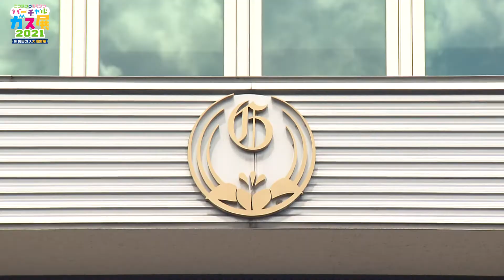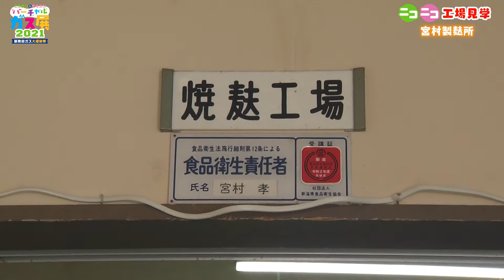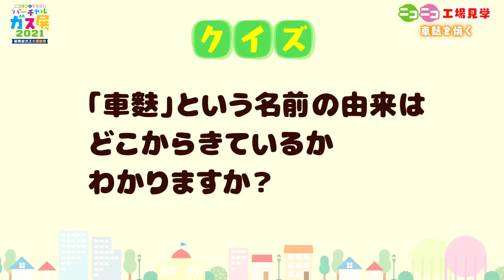新潟の名産品「車麩」工場見学 ｜新発田ガス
伝統の麩作り「宮村製麩所」

古き良き町・新発田で昔から愛される伝統の味わいをアルビレックス新潟・営業部 野澤さんが訪ねました。

【特別テーマ館】
野澤洋輔さんと、チーム新発田ガスによる企画動画！

準レギュラー野澤さんは新発田名産・老舗工場へ。
新発田ガスチームはガス展ならではの動画にチャレンジ。
見て、聞いて、知って…役に立ちます。

・ニコタン＆モモタン バーチャルガス展2021｜新発田ガス大感謝祭